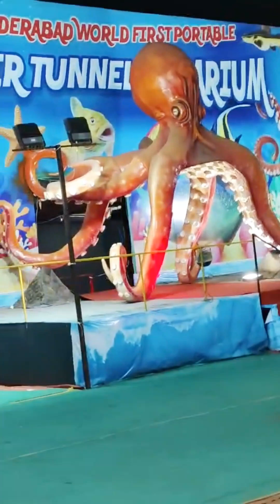under water Turnel